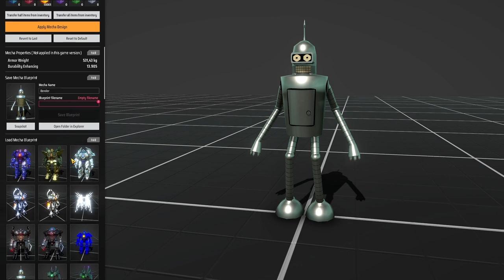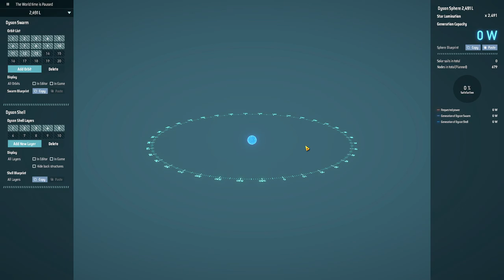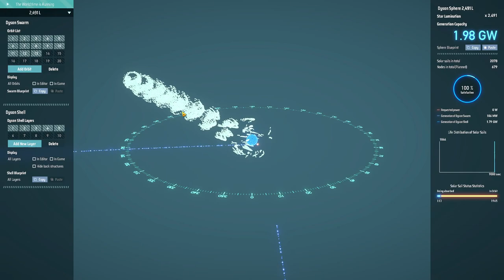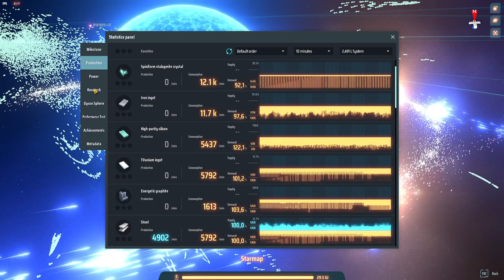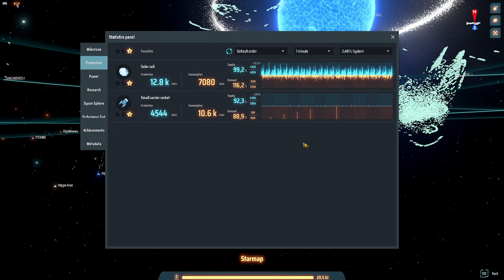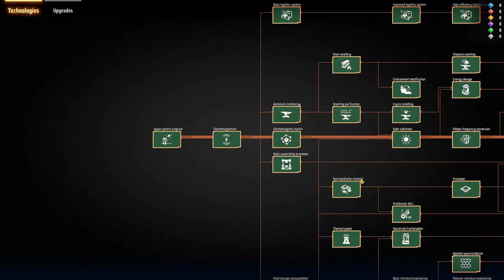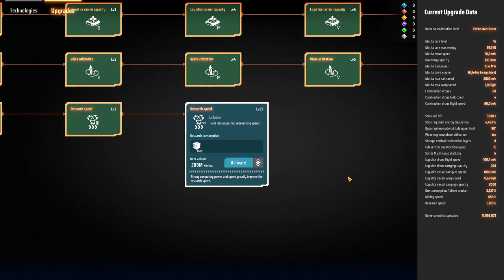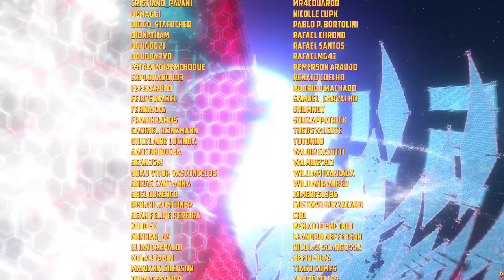💫Dyson Sphere Program Ultra Late Game - Cada frame é um Wallpaper!!! SEASON FINALE.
🖥️Meu Setup:
Processador: AMD Ryzen 7 3800X
Placa de Vídeo: Radeon RX 580 6 GB
Memória Ram: 4x8 Gb Corsair DDR4 = 32 GB
Fonte: Zalman 500W (ZM500)